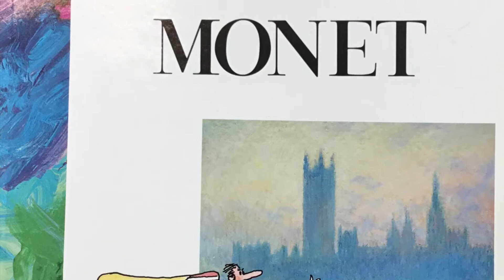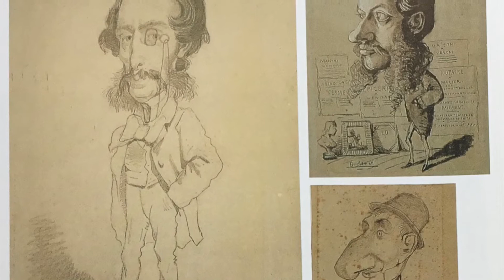Getting to know the World’s Greatest Artist: Monet